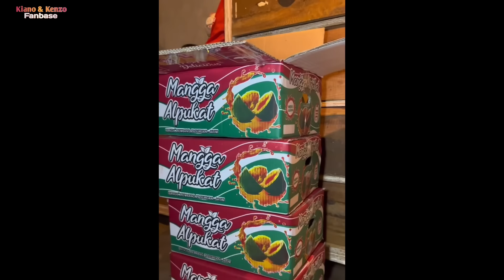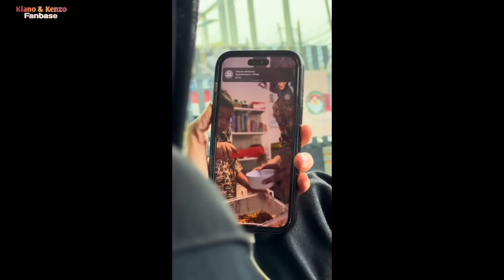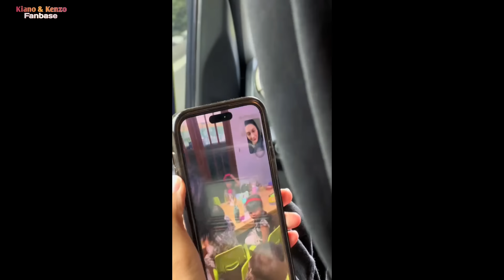DI PUJI GURU & TEMAN2 KIANO KENZO MAMAPAU KIRIM MANGGA & MASAK BESAR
Masyaallahtabarakallah

𖹭 𖹭 𖹭 𖹭 𖹭

Isi video yang di beri komentar, narasi, jalan cerita dan tanggapan adalah hak milik dari pemilik video yang sah